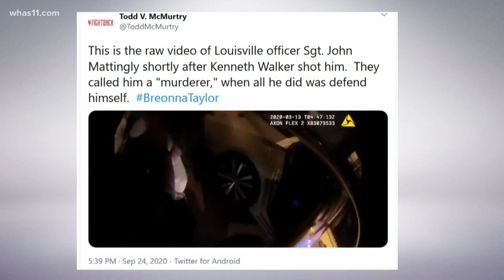Chief Schroeder addresses body camera video showing moments after Sgt. Mattingly was shot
"We are aware of the body camera video that's been circulating on social media. It does reflect the treatment of Sgt. Mattingly after his gunshot wound," chief said.